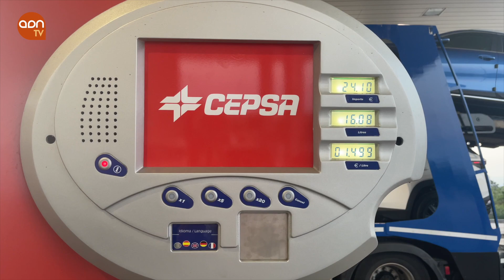Las pymes detrás de las estaciones de servicio protestan por el riesgo en su viabilidad.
La crisis económica y social que ha desatado el encarecimiento del precio del combustible impacta, también, en consumidores y las pymes que gestionan las Estaciones de Servicio. De las 11.500 Estaciones de Servicio existentes en España, 3.500 están en manos de CEPSA, REPSOL y BP. El resto son gestionadas por Pequeñas y Medianas Empresas que presentan dificultades para hacer frente a la bonificación de 20 cts por litro decretada por el Gobierno de España y apoyada por el Confederación Española de Empresarios de Estaciones de Servicio que, sin embargo, recriminan al ejecutivo que su falta de diálogo con el sector podrá en peligro la viabilidad de las pequeñas empresas por sus dificultades para adelantar la bonificación. Hacienda y Patronal abrirán un periodo de diálogo.